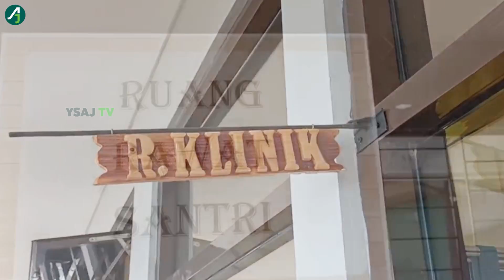PENERIMAAN SANTRI BARU YAYASAN SYEKH ALI JABER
*📢 AYO SEGERA DAFTAR

Assalamualaikum, sahabat.
Ma'had Tahfizh &Iqraa Internasional Syekh Ali Jaber, sebuah lembaga yang memiliki misi untuk menciptakan kualitas pengajaran, tahfidz, dan pendidikan yang unggul dengan menyediakan lingkungan pendidikan yang menanamkan nilai-nilai kreativitas, keunggulan dan moral untuk membangun generasi Al-Quran yang sukses.-

PENERIMAAN SANTRI BARU DI MA'HAD TAHFIZH & IQRAA INTERNASIONAL SYEKH ALI JABER
IKHWAN DAN AKHWAT

🏫 Fasilitas :
1. Masjid
2. Asrama
3. Kamar Mandi
4. Makan 3x Sehari
5. Laundry
6. Perpustakaan
7. Taman
8. Gazebo
9. Klinik Kesehatan
10. Kantin
11. Lapangan Olahraga
12. Futsal Air

📖Keunggulan Program :
💡Kurikulum menghafal Al Qur’an dalam setahun
💡Ijazah Al Qur’an bersambung langsung ke Rasulullah SAW
💡Hafalan dan Syarah Matan Tajwid Tuhfatul Athfal
💡Hafalan dan Syarah Matan Tajwid Al Jazariyah
💡Pelatihan menghafal Nomor Surat, Halaman, dan seluruh ayat dalam Al Qur’an
💡Menghafal Al Qur’an dengan metode Teknik Otak
💡Pengambilan Sanad Al Qur’an di Madinah Al Munawarah (Masjid Nabawi)

Facebook : Yayasan Syekh Ali Jaber
Youtube : yayasan syekh ali jaber

Alamat:
Ma'had Tahfizh & Iqraa Internasional Syekh Ali Jaber
kp.babakan sawah Jl. Mariwati, Kec.Pacet Kab.Cianjur, jawa Barat 43253